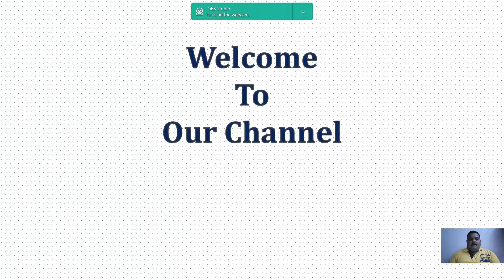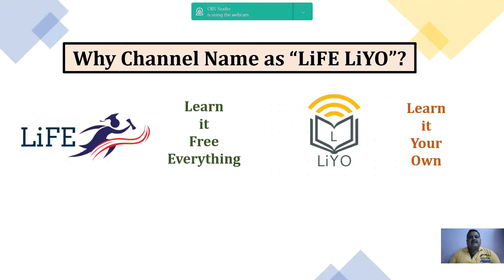Intro about LiFE LiYO Channel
LiFE LiYO

This channel is created for sharing the Knowledge on Technical Subjects such as Programming, Problem Solving, Various Applications used in IT Industry.